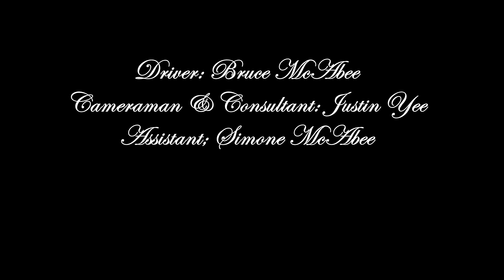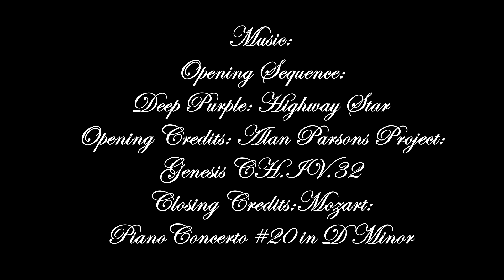The Strip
We head down Las Vegas Blvd towards the famous Strip.